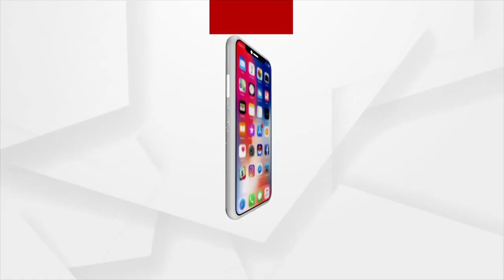ଭାଗ୍ୟକୁ ଆଦରି ପିଲାଙ୍କୁ ଧରି ପଡିରହିଛନ୍ତି ମନୁ ବାରିକ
ସରକାରଙ୍କ ବିଭିନ୍ନ ଜନ କଲ୍ୟାଣକାରୀ ଯୋଜନା ସତ୍ତ୍ବେ ଏହାର ବାସ୍ତବ କାର୍ଯ୍ୟକାରିତା ଅଭାବରୁ ଗରୀବ ଲୋକ ଦୁର୍ଦ୍ଦଶାରେ ଜୀବନ ବିତାଉଛନ୍ତି ।ଏହି ଭଳି ଏକ ହୃଦୟ ସ୍ପର୍ଶୀ ଘଟଣା ଦେଖିବାକୁ ମିଳିଛି ଗଞ୍ଜାମ ଖଲିକୋଟ ବ୍ଲକ ଅନ୍ତର୍ଗତ ଲଷ୍ମଣପୁର ଗ୍ରାମର ଏକ ପରିବାବରେ ।